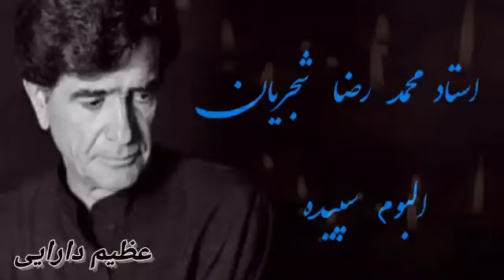استاد محمد رضا شجریان ،،، البوم کامل سپیده